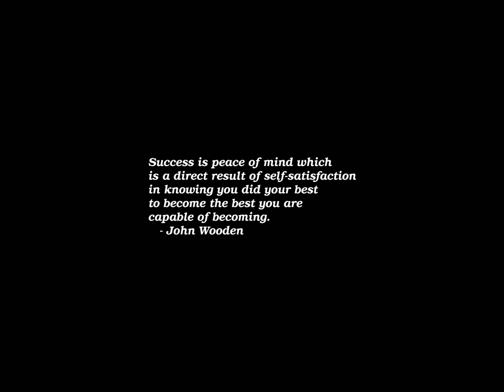Sunrise Time-lapse: Monday, November 27, 2023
On this day:
   Bruce Lee born in San Francisco, 1940
   Alfred Nobel establishes Nobel Prize, 1895
   Friction match invented by englishman John Walker, Sweden, 1826
   Hoosac Railroad Tunnel completed, 1873, in NW Massachusetts
   Jimi Hendrix (Johnny Allen Hendrix) is born in Seattle, 1942
   Guillaume Dufay dies in Cambrai, 1474
   Arthur Honegger dies near Paris, 1955

Today's random fortune, quote, or snark:
I just know I'm a better manager when I have Joe DiMaggio in center field.
        -- Casey Stengel